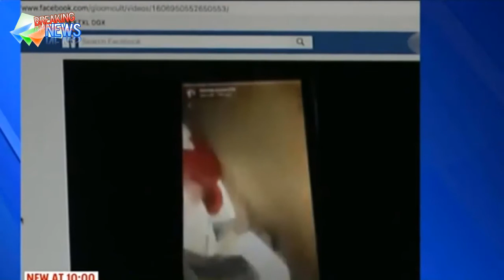Instagram Live Video: California Teen Arrested For DUI After Streaming Crash That Killed Her Sister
A California woman is in custody after allegedly livestreaming a fatal car crash on Instagram that killed her 14-year-old sister and injured another teen.
Obdulia Sanchez, 18, was booked into the Merced County Jail on suspicion of DUI and gross vehicular manslaughter while intoxicated after Friday's crash, according to the California Highway Patrol.
Sanchez was behind the wheel of a 2003 Buick when the vehicle veered onto the right shoulder of the road, according to the California Highway Patrol. Police said it is unclear how fast Sanchez was driving.
She over-corrected, causing the vehicle to swerve across lanes, crash through a wire fence and overturn into a field, the authorities said.
The two 14-year-olds were not wearing seat belts and were ejected from the car during the crash, officials said.
In a statement, the California Highway Patrol said it is aware of the possibility of "video evidence located on social media" and is investigating.
Part of the livestream shows Sanchez outside the car with what appears to be her sister Jacqueline’s body. The other teen can be seen attempting to wave down help.

"We disabled the suspect’s account within 23 minutes of receiving the first report about the murder video, and two hours after receiving a report of any kind. But we know we need to do better," Osofsky wrote.